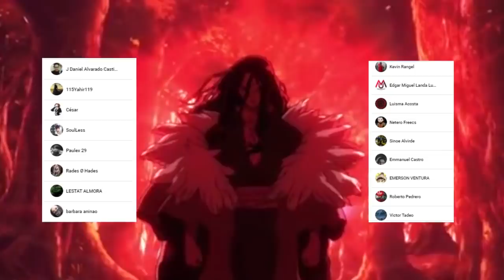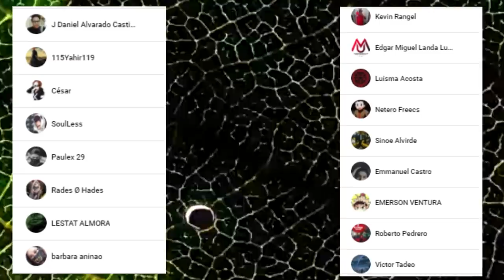SENKU debe DESTRUIR la PETRIFICACIÓN ??? 🤯 WHYMAN es un DICTADOR !!! DR STONE 198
HOLA AMIGOS LES TRAEMOS UN NUEVO VÍDEO ESTA VEZ LA REVIEW DEL MANGA 198 DE DR STONE, DONDE VIMOS INCREÍBLES MOMENTOS SOBRE TODO COMO EL GRAN SECRETO DE LA PETRIFICACIÓN, DÉJENME SU OPINIÓN EN LOS COMENTARIOS.

Usa estos códigos de promoción:

Extra 5% Order Over $49, Code: Anime
Extra 7% Order Over $79, Code: Senpai
Extra 10% Order Over $99, Code: Daisuki